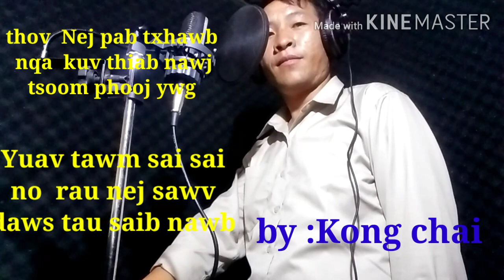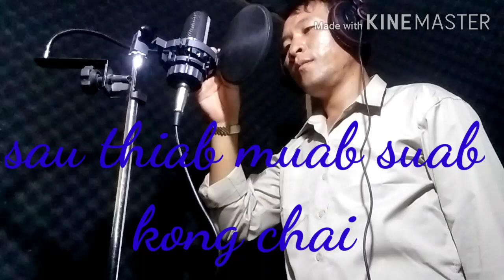By: kongchai. Kuv txom nyem ntshe tsis tau koj 9/9/2020